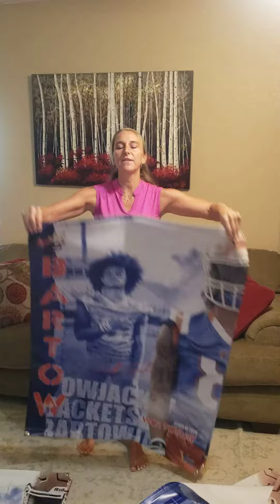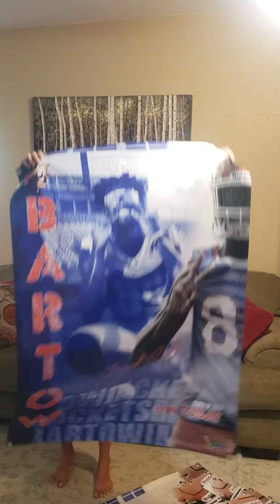Bartow Football Senior Banners